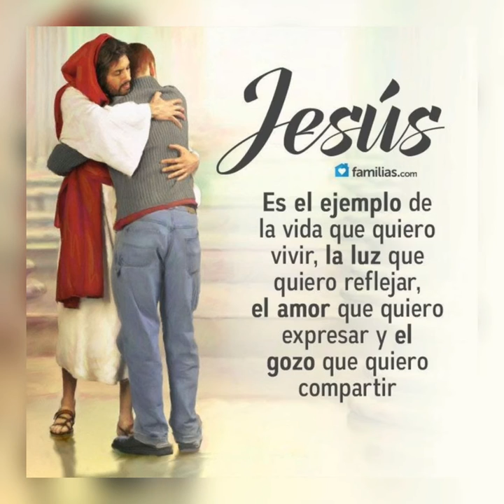***MARÍA MIRAME***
Autor: Mario Linares
Ritmo: Balada

Agradecimiento musical
A mi hno en Cristo Jesus
Manuel Aranzazu
de México para el Mundo.